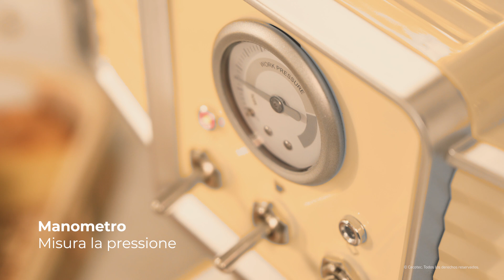Macchina da caffè Espresso Power Espresso 20 Tradizionale Light Yellow con 20 bar e thermoblock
Macchina del caffè express per caffè espresso e cappuccino da 1350 W con design vintage.
Pompa italiana di pressione e tecnologia ForceAroma da 20 bar per ottenere la miglior crema e il massimo aroma.
Sistema rapido di riscaldamento rapido mediante Thermoblock.
Manometro di controllo PressurePro per verificare la pressione in tempo reale.
Include vaporizzatore orientabile con protezione per l’uso, per schiumare il latte, emettere acqua calda per tisane, riscaldare liquidi e preparare cappuccino.
Braccio portafiltri con doppia uscita e due filtri per preparare uno o due caffè contemporaneamente.
Serbatoio d’acqua estraibile con 1,5 litri di capacità.
Include cucchiaio dosatore con pressa per il caffè.
Vassoio anti-gocciolamento per rendere facile la pulizia.
Sistema di risparmio energetico con spegnimento automatico e stand-by.
Indicatori luminosi in ogni funzione.
Rifiniture in acciaio inossidabile.